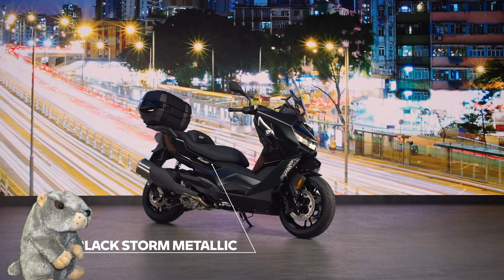2025 BMW C 400 GT & BMW C 400 X 2025 : LE VRAI PRIX, SPECS & DISPO 🔴 REEKO Unchained MOTOR NEWS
Norden 901 2025, vitpilen 801 2025 : Husqvarna nous régale et Aprilia pourrait être sur le point de lancer une nouvelle Tuono V4 2025. Voilà le programme du jour.

▶ Sommaire
00:00 Intro
00:10 2025 BMW C400GT
01:17 2025 BMW C400X Rugged

▶ Music Licenses
Song Name: Touch of Malice 😜 (Instrumental)
License #: 946
Project Type: Short / Feature film

Artist Name: Jared Marc
Song Name: Welcome Back
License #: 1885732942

These licenses grants perpetual promotional or non-promotional use of this song
Audiio Team